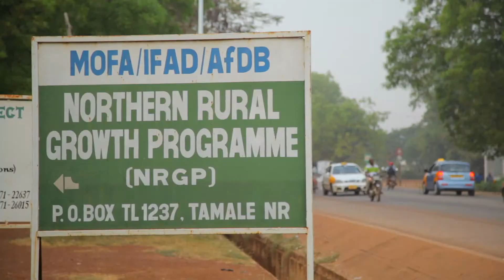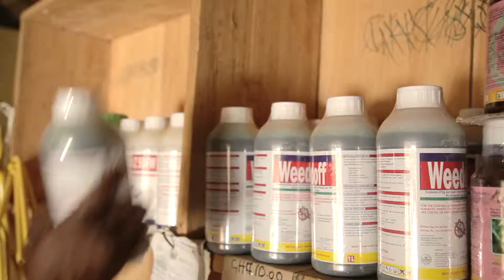Ghana: Buttering up IFAD (en)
Shea butter production is changing the lives of women in Northern Ghana - such as widow, Rose Zang, who can now support her five children.

Created: 2014

Credits: IFAD